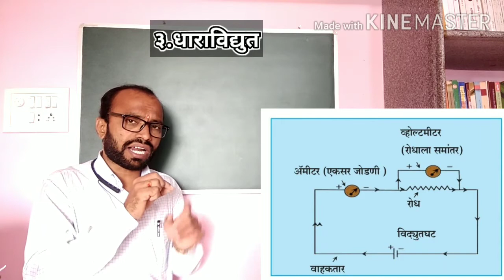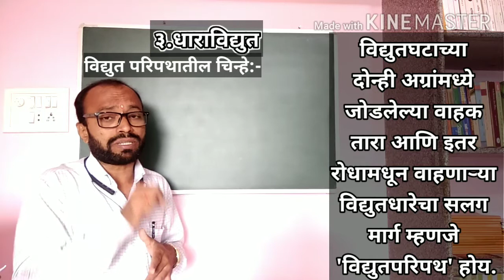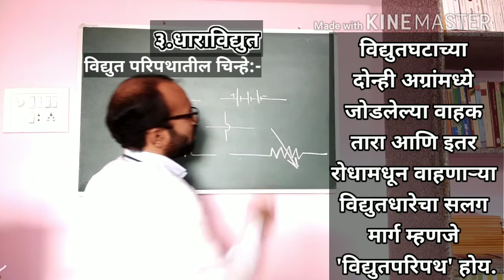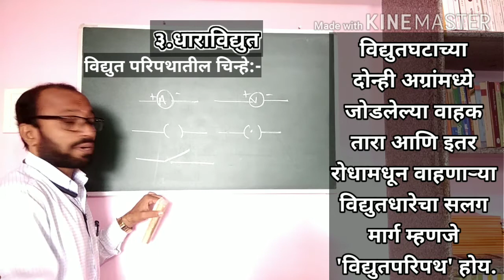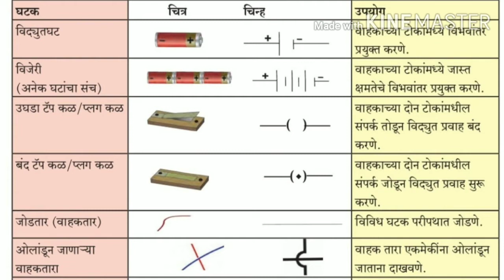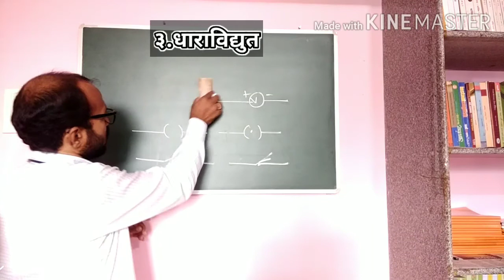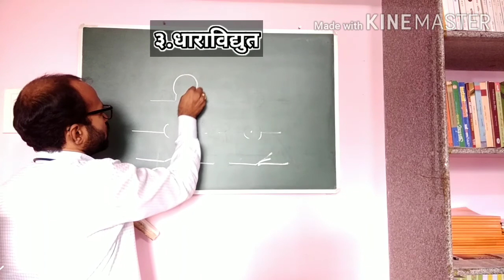विद्युत परिपथातील चिन्हे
३.धाराविद्युत (इयत्ता ९ वी) Current Electricity